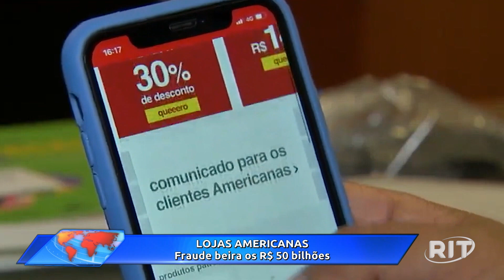Jornal Toda Hora Manhã | Quarta-feira (14/jun/2023)